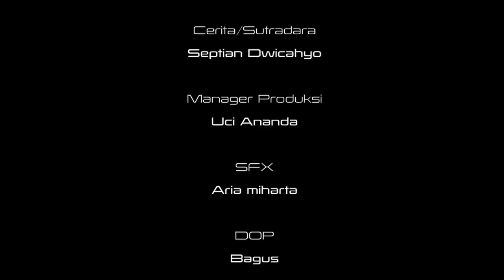"The shy guy" funny man directed by Septian Dwi Cahyo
The short film about funny man in the funny situation